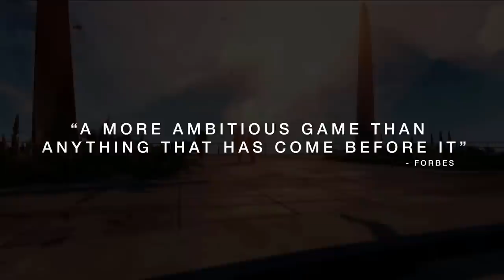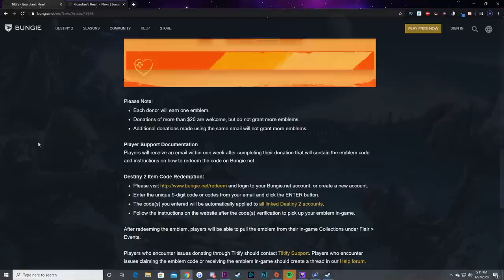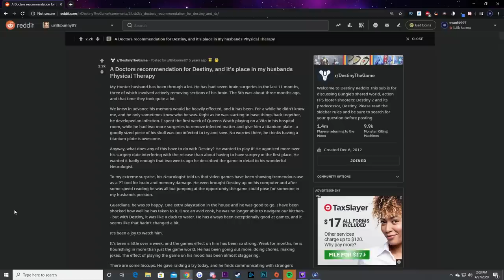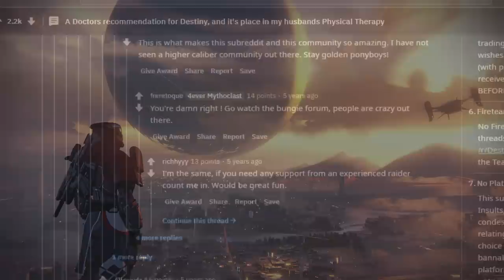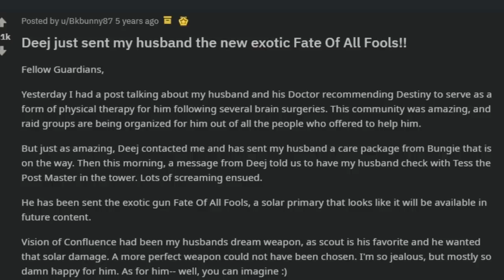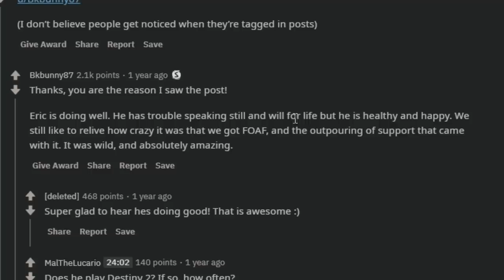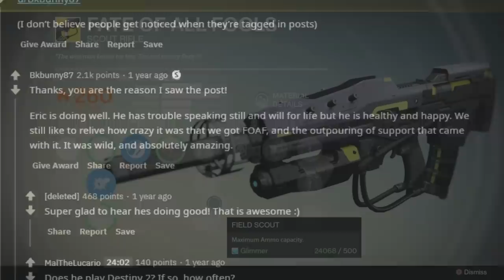The Exotic Weapon That Only One Player Owns - Destiny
This is the story of the Exotic Weapon that only one player owns in the world! This is a story full of community, friendship, love, overcoming, and adversity. This is a story about the Destiny Community and the Fate of All Fools! An exotic weapon that was supposed to come out in the future, but after hearing BKBunny's story on reddit about her husband Erics Brain surgeries, Deej and the rest of Bungie sent Eric his very own weapon! This weapon would later evolve into two different paths, the Jade Rabbit and the No Time to Explain. They would honor the weapon Eric received with the perk of the Jade Rabbit with the name "The Fate of All Fools" This is a perfect story about the exotic weapon that only one player owns in Destiny.

Time Stamps of Each Part:

Intro: 00:00
Setting of the Space: 01:11
A Doctors Recommendation: 04:04
The Fate of All Fools: 06:25
End/Bloopers: 11:12

Thank you for your time invested in this channel, if you read this message just know that you're a 10 out of 10.